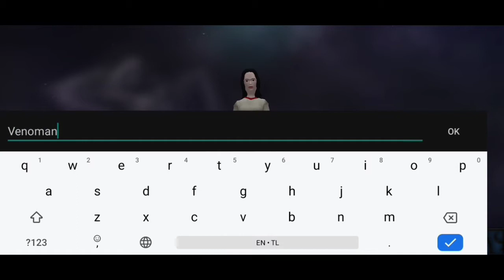Poison Build Journey Ep.1 - Vengeance RPG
Download Vengenace RPG on Google Play